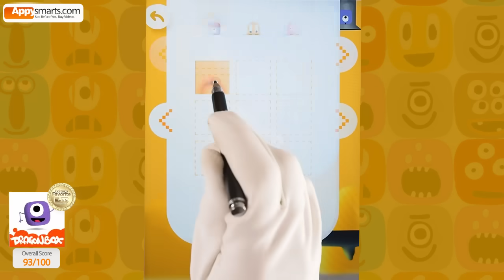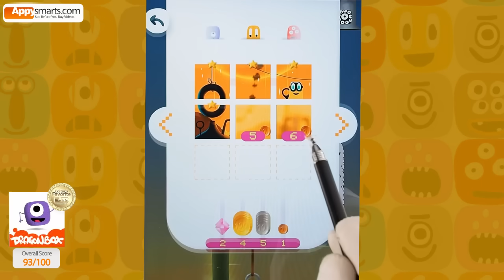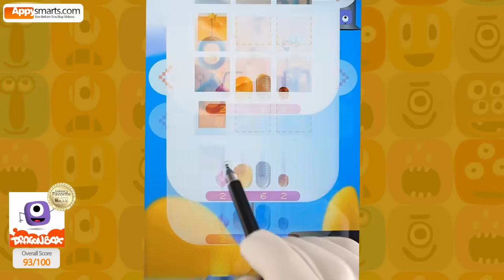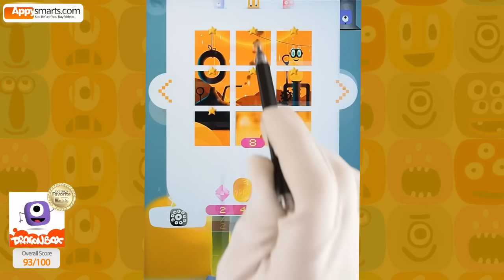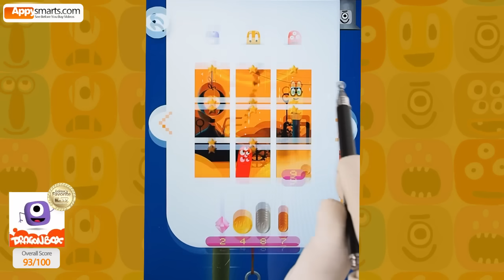DragonBox Numbers! 🧱 Building Number Towers and Avoiding Bombs! Fun Math Game Part 1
Welcome to DragonBox Numbers! We are playing the Ladder section of the app to build tall towers with number blocks!

🧱 The Tower Building Challenge:

Combine Nooms: Your goal in the Ladder game is to combine the Nooms characters (which are like number blocks from 1 to 10) so they match the required height!

Math Fun: Learn about numbers and basic math operations as you stack, slice, and combine the blocks!

Watch Out for Bombs! Be careful to avoid the bombs as you build!

The DragonBox Numbers app features 4 exciting ways to play and learn math:

Sandbox: Explore numbers by stacking, slicing, and combining the Nooms.

Ladder: Combine various number characters to obtain a given number (like building a tower).

Puzzle: Solve number puzzles by combining or splitting equivalent Nooms.

Run: An arcade game that requires quick mental calculations!

Type